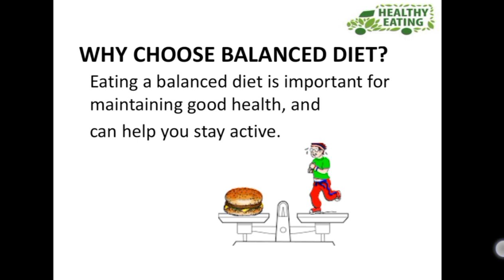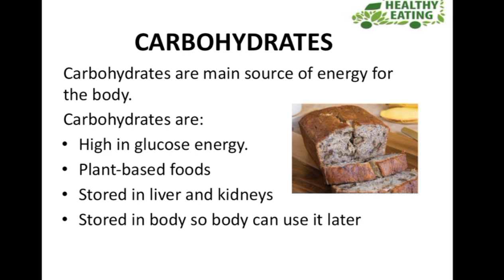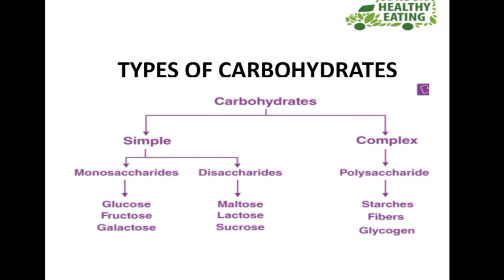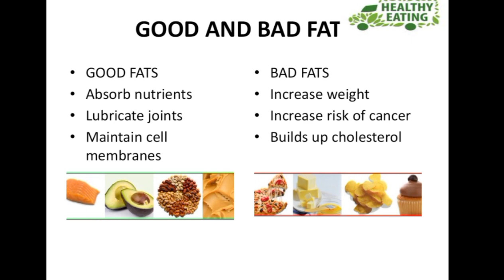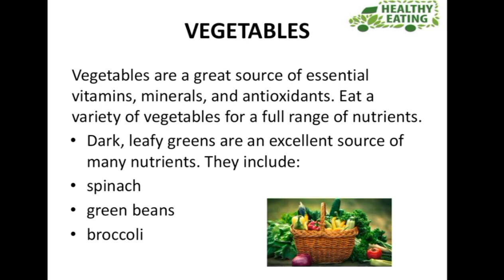Balanced diet || Healthy diet || Health || Healthy eating || Healthy food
balanced diet is contains all the one that contains all the nutrients a person needs to be healthy and active
and if you are a nursing or medical student, we create content for you so the terms and topics you find difficult, can be make as easy as  🔤

balanced diet contains nutrients and is comprised of following
fats
carbohydrates
proteins
fruits and vegetables
and a plenty of water 💦

This video explains how you can create a healthy plate for yourself

Watch the video and get all the information you need for your daily calorie requirements

an average adult female needs 2000 calories a day and a male needs 2500 calories a day

Stay healthy !